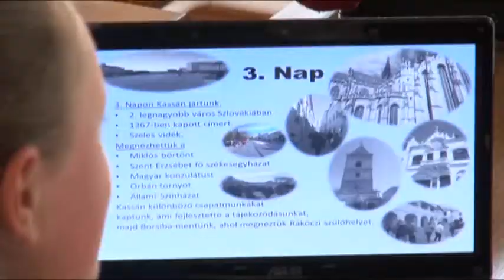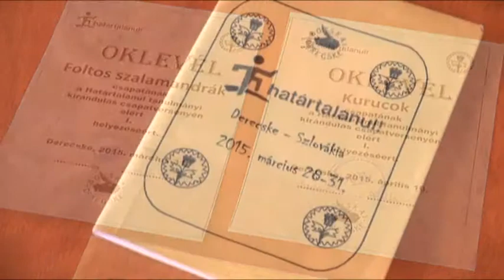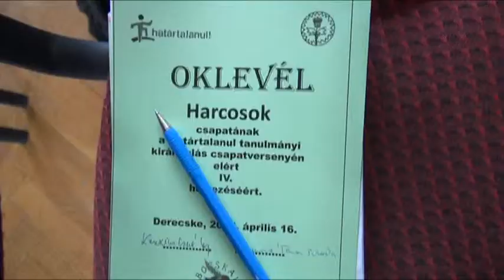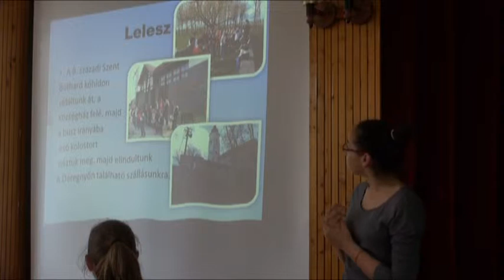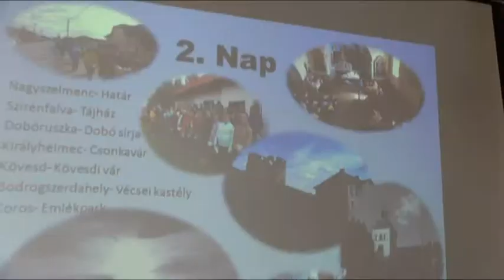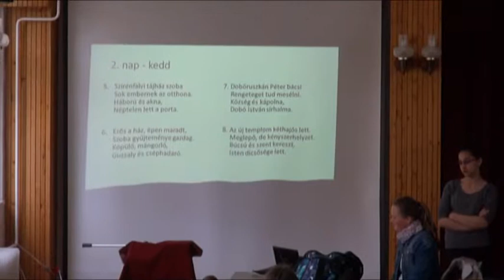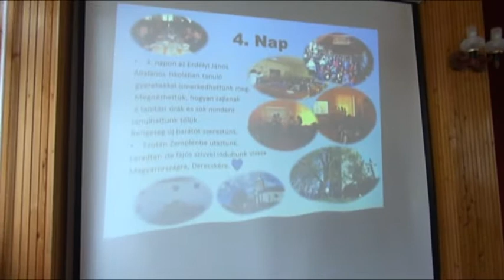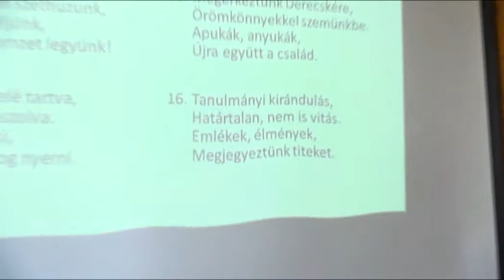Derecske Határtalanul projectzáró